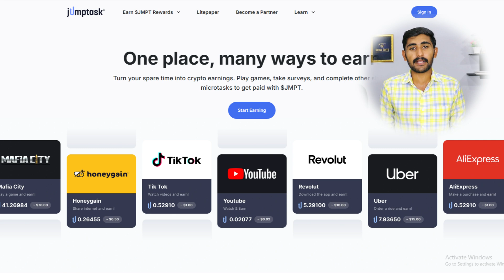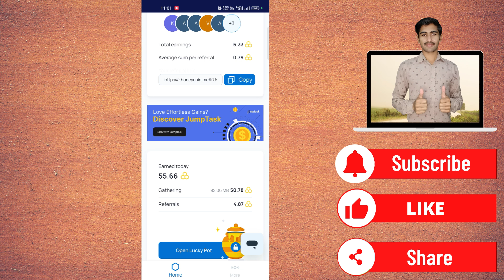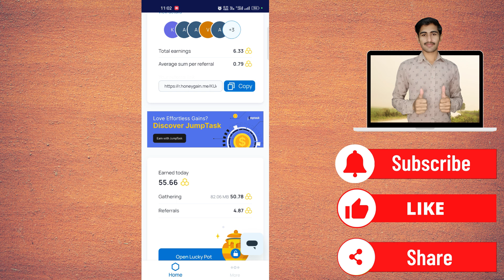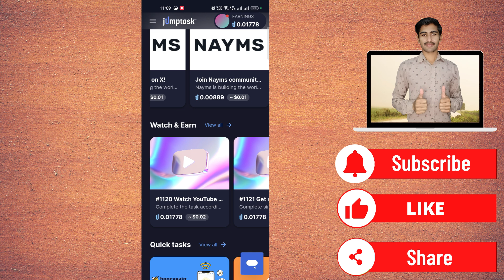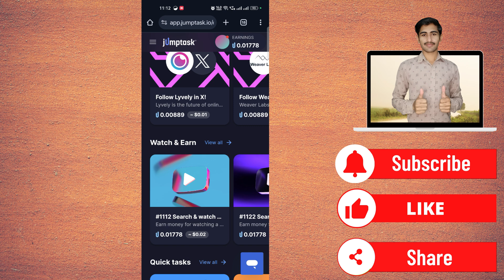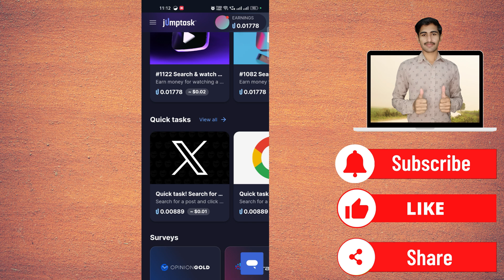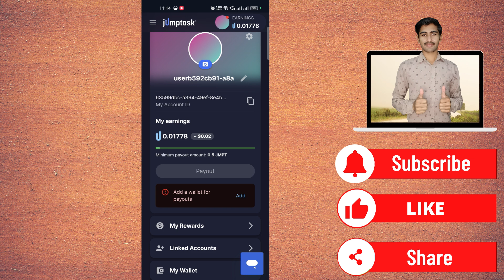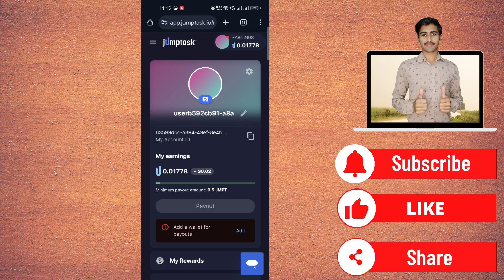वीडियो देखकर रोज ₹1000 कमाओ | New Paisa Kamane Wala App | Online Earning Kaise Kare | JumpTask App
वीडियो देखकर रोज ₹1000 कमाओ  | New Paisa Kamane Wala App | Online Earning Kaise Kare?  Jumptask app se paisa kaise kamaye

JumpTask App Link
Join me and get +10% Bonus Earnings on your 1st task on JumpTask!

honeygain jump task se paise kaise kamaye
jumptask
jumptask se honeygain earning kaise kare
honeygain app se paise kaise kamaye
jumptask account kaise banaye
honeygain mai jumptask se withdrawal kaise kare
honeygain jumptask se paise kaise kamaye
honeygain se paise withdrawal kaise kare
online paise kaise kamaye
jump task se paise kaise kamaye
internet se paise kaise kamaye
Second YouTube Channel
Touch Rajasthan

My Gadgets
First Microphone
Boya m1 Mic
Maono AU-A04 Plus